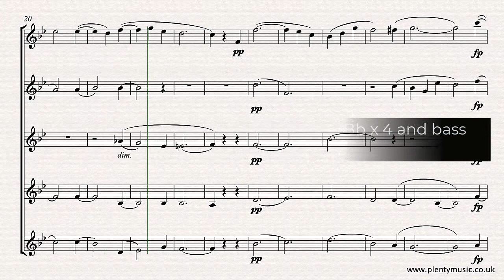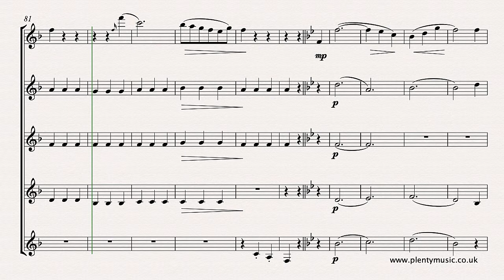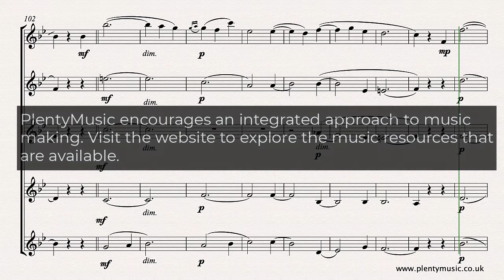Schubert F. | Minuet in Ab arr. Clarinet Quintet D. 334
Schubert’s Minuet D.334 is a hidden gem of the music repertoire that needs to played and become better known by instrument players and audiences.

The clarinetquintet arrangement is scored for 4 clarinets in Bb and a bass clarinet. The ensemblearrangement of the Minuet is available from PlentyMusic as a free sheetmusicscore. The full score has appended parts and is available as a one file pdf download. Individual instrument parts transposed where appropriate are appended to the full score in the pdf download. Using the PlentyMusic android app the music could be printed from a smart phone. The Minuet&Trio is performed without the repeats in the Minuet sounding in the realisation. A quiet enchanting movement that demonstrates how much that FranzSchubert was a chamber musician. The falling melodic shape / motif at the end of the Minuet is a lovely challenge for performers to deliver musically and accurately. It is an excellent movement for developing an understanding of a musical texture in the romantic era.The music editor suggests a one to the bar feel in performance. A tempo of 56 dotted half notes (minim) beats to the bar is used in the realisation. Another challenging aspect of performing this Minuet is distinguishing the notes that are tied from the ones that are slurred. If you would like the movement to be scored for different instruments please advise the PlentyMusic Office and one of the team will explore the possibilities. PlentyMusic would be interested in hearing and seeing any performances of this movement either in mp3 or mp4 format.